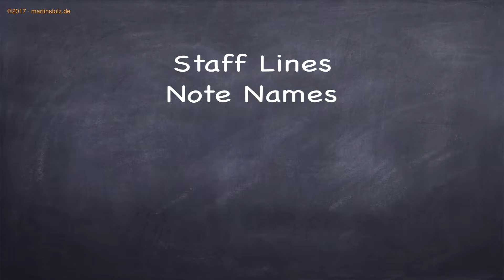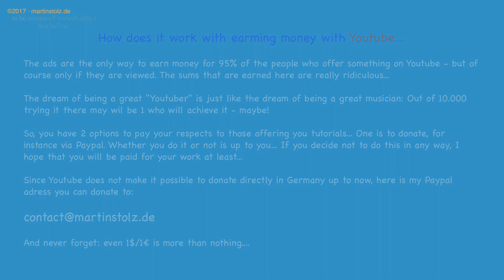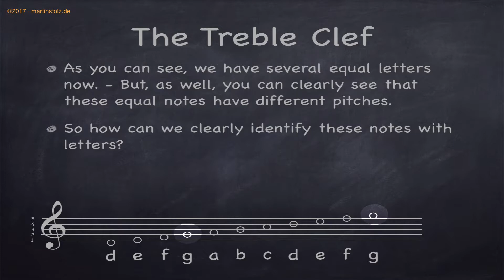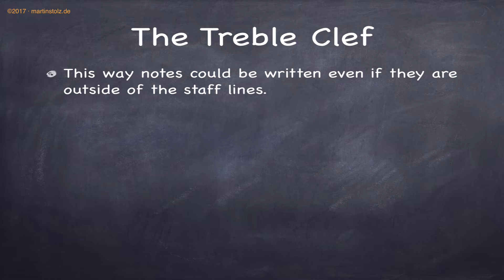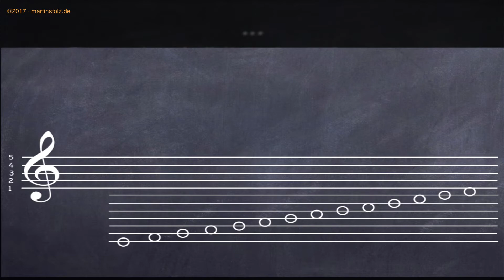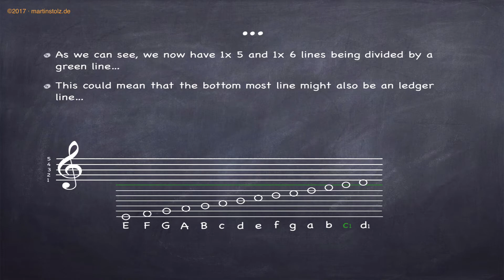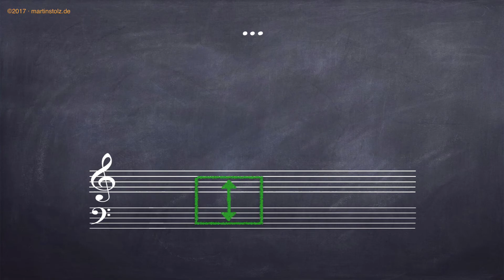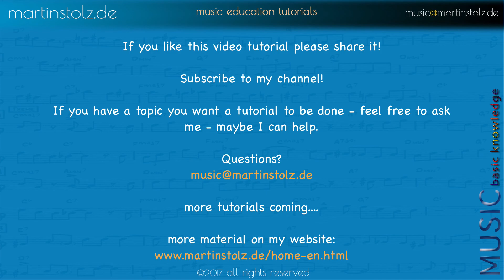Music Theory: Master the Staff Lines, Note Names and the Clefs in less than 25mis.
In this tutorial, you will learn everything concerning staff systems, naming of notes and all about the different clefs, like treble clef, bass clef, alto clef, viola clef and tenor clef, from the very beginning…

As well you will learn what the word ”octave” means and what the clefs mean to pianists.

You will understand the difference between capital letters, small letters and numbers next to the note names. As well you will learn why there are clefs and how and where to place them perfectly!

If you like the tutorial - share it!